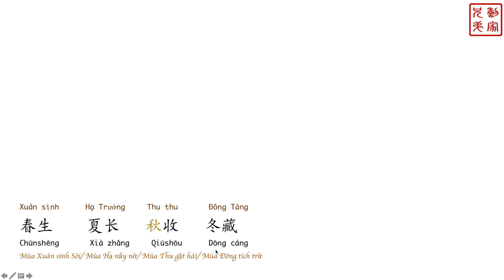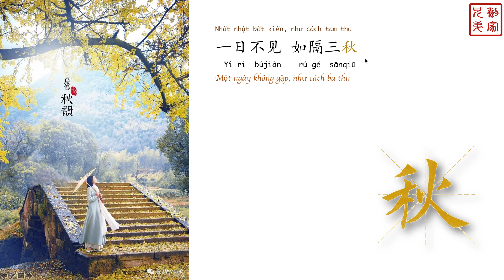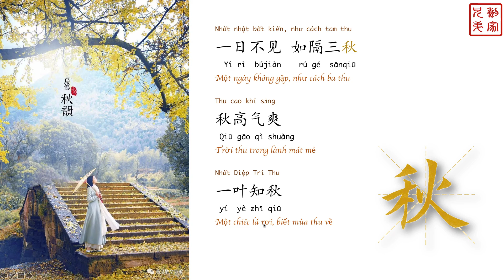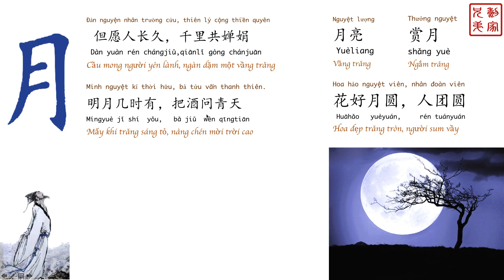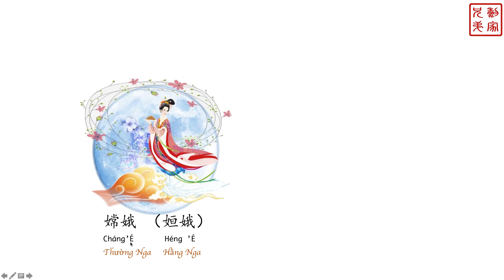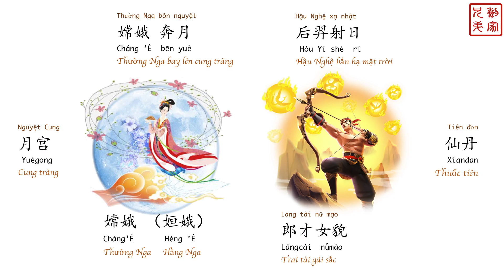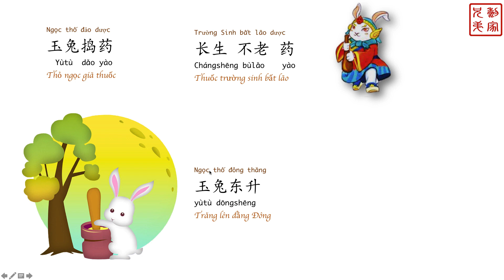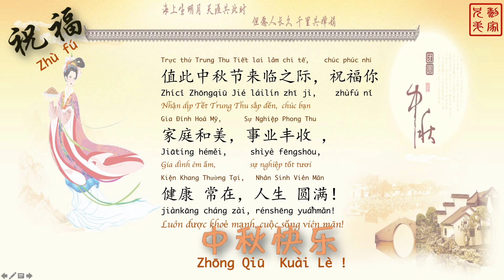Tiếng Trung chủ đề Trung Thu 中秋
Vài cảm nhận của cá nhân mình về những giá trị văn hoá liên quan đến mùa Thu và Trung Thu.